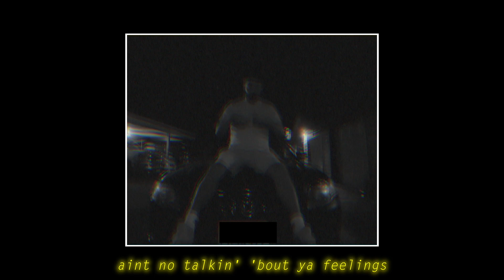Melo15 & Jay-O - Heart Of A Killer (Prod. TREETIME)